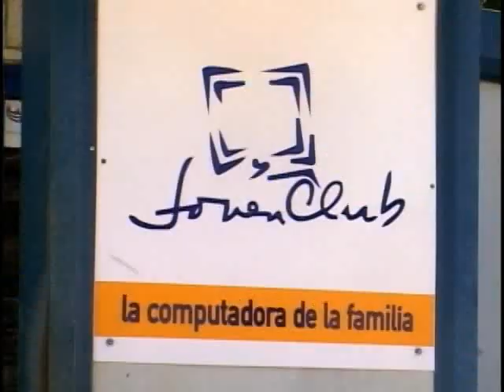Los Joven Club de Computación apoyan proyecto de Constitución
Los Joven Club de Computación y Electrónica en Las Tunas apoyan el procesamiento de la información que se genera en los debates populares sobre el proyecto de Constitución de la República de Cuba